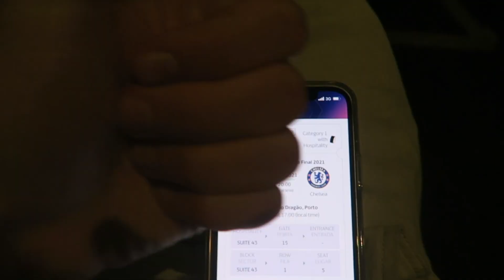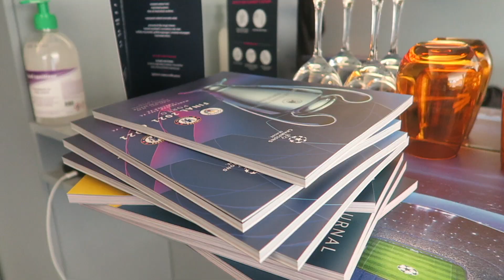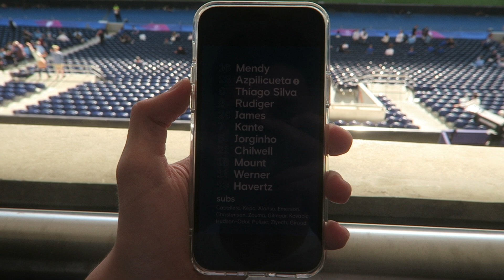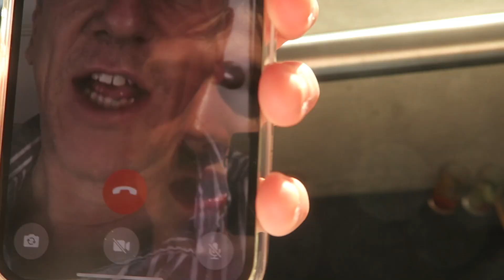THE MOMENT CHELSEA WON THE CHAMPIONS LEAGUE in PORTO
Capturing the Moment Chelsea Beat Man City, at the Champions League Final. Thanks to Gazprom, for the awesome experience!

Like, and your team will win the UCL next year.